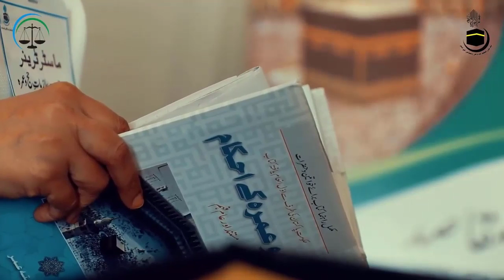Introduction HAJJ AND UMMRAH TRAINING DEPT JI Women Wing Pakistan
تعارف  شعبہ تربیت عازمات حج و عمرہ
  جماعت اسلامی ویمن  ونگ پاکستا ن
◾IT Department◾
▪️Media Cell
▪️Women's Wing
▪️Jamaat-e-Islami Pakistan ⚖️